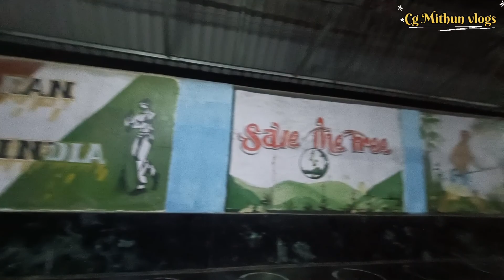🚆घूमे बर जावत हन🚊||Where we are Going|| Cg Mithun vlogs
संगवारी हो आप मन ला बहुत बहुत धन्यवाद,आशा करथव वीडियो आप मन ला पसंद आइस होही।

वीडियो कैसे लगा जरुर बताएं 🧿

navrang Yadav 5 cg Mithun